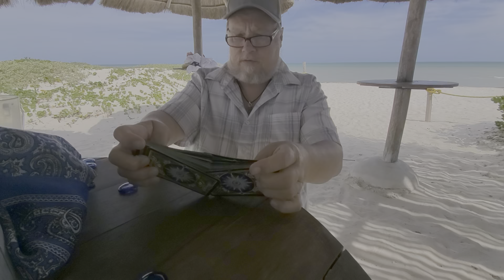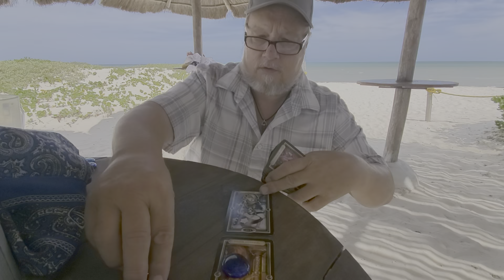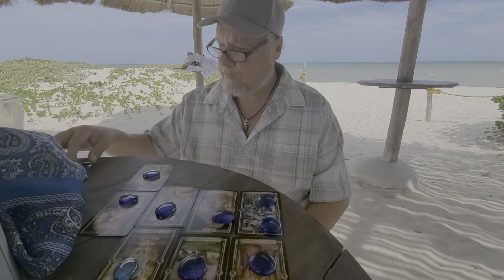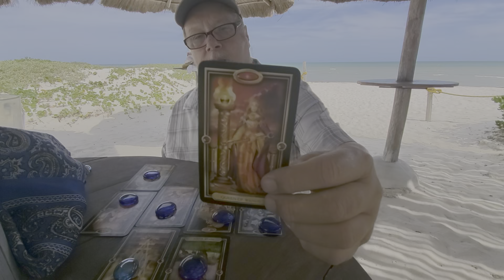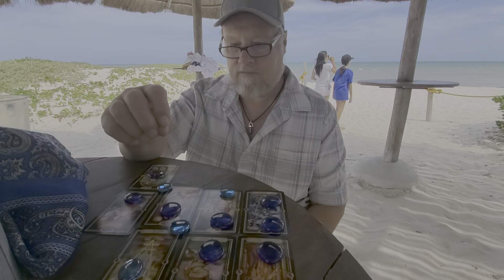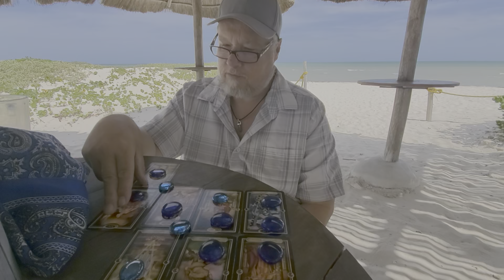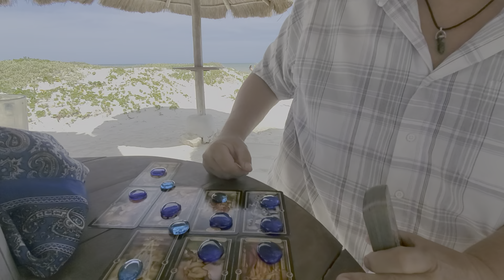Single Cancers 💘April 15th-22nd 2021 "Meet Your Soulmate" Love & Relationship Tarot Reading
The Four Pillars Single's Read for 3rd Week of April 2021
Your Person expresses a lot of 8th House/Pluto/Scorpio energy and is into the occult. They have this fairly rare combination of having that depth that goes into the shadow side and shadow work yet are light hearted and fun and outgoing and may, at times, be the very life of the party. They like to watch detective shows and murder shows and anything to do with the occult. If they don't work with children perhaps children with emotional issues, then they are very good with children and also will having a family will be important to them.

For more information about us or to book a tarot or astrology reading go to our

Monday-Thursday The Morning Quickies Love readings with Friday being The Weekend Quickies. We do two signs per day singles and couples reads, The Heart Spread and the Four Pillars.
Monday: Aries & Taurus
Tuesday: Gemini & Cancer
Wednesday: Leo & Virgo
Thursday: Libra & Scorpio
Friday: Sagittarius & Capricorn
Saturday: Aquarius & Pisces